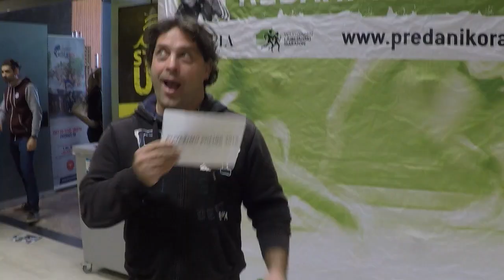Ljubljanski maraton 2015